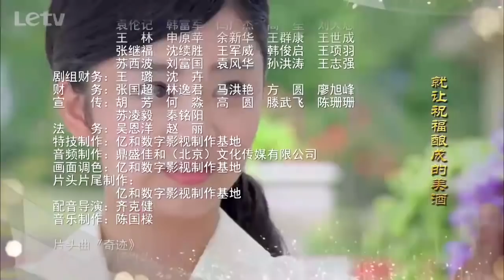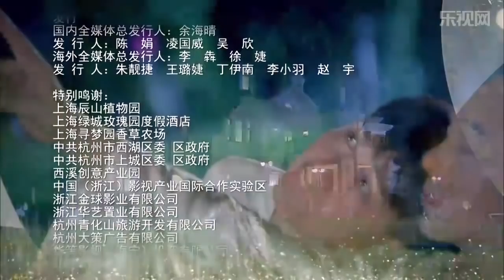虐心民国剧《金粉丽人》17｜天才大少爷与一生挚爱的女人一起度过数次危机的感动爱情故事